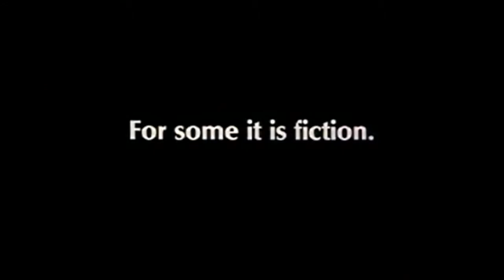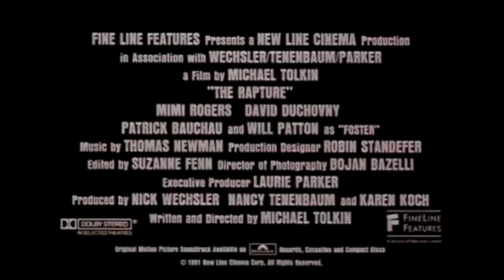1991 The Rapture Official Trailer 1 Fine Line Features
1991 The Rapture
Category:  Drama, Mystery
Production: Fine Line Features
Director:  Michael Tolkin
Cast:
Mimi Rogers ... Sharon
Darwyn Carson ... Maggie
David Duchovny ... Randy / Sharon's husband